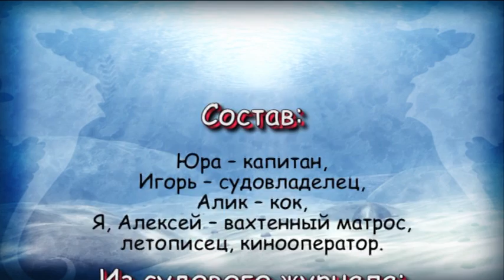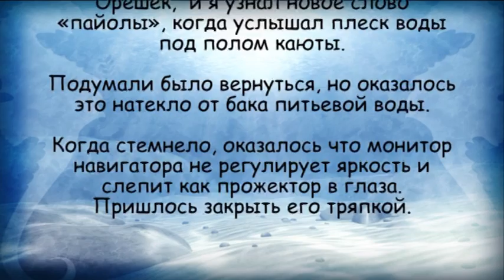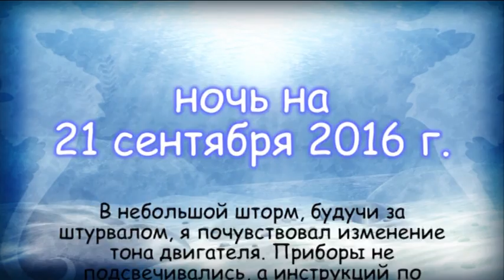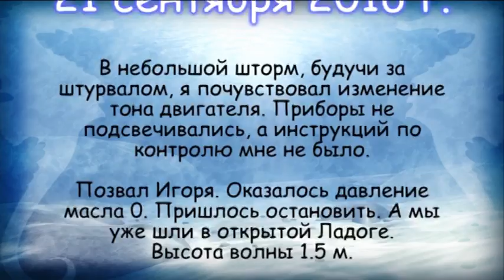Из Питера в Керчь на ССП-82 по рекам. Попытка №1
19 сентября 2016. Начало экспедиции из Санкт-Петербурга в Керчь по рекам, каналам, озёрам, водохранилищам и морям.
План экспедиции:
Нева, Ладога, Свирь, Онега, Вытегра, Белозеро, Шексна, Рыбинское вдхр., Волга, Волго-Дон, Дон, Азовское море, Чёрное Море.
Состав:
Баврин Игорь - организатор, судовладелец, Юрий - капитан, Алик-  кок, Алексей - вахтенный матрос, оператор, летописец, режиссёр.
Этап №1 закончился удачно - в Ладоге - мы вернулись целыми в Шлиссельбург после отказа двигателя посередине Ладоги, ночью в шторм.
После ремонта двигателя, через 3 недели , отправились вновь.
См. продолжение - Попытка №2.